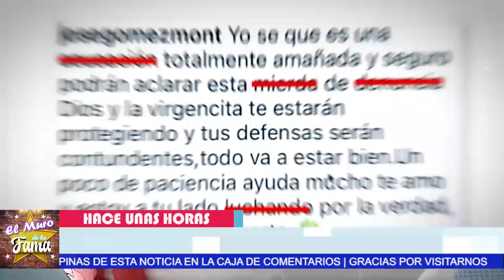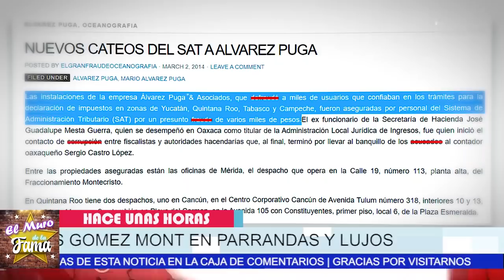🔴💥Ines Gomez Mont 𝗡𝗢 𝗦𝗘 𝗘𝗦𝗣𝗘𝗥𝗢 𝗟𝗔 𝗧𝗥𝗔1𝗖10𝗡 DE Sus Amistades: 𝗧𝗢𝗗𝗢 𝗥𝗮𝘀𝘁𝗿𝗼 𝗗𝗲 𝗮𝗺𝗶𝘀𝘁𝗮𝗱 𝗬 𝗽𝗮𝗿𝗿𝗮𝗻𝗱𝗮𝘀🚀🇲🇽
🔴💥Ines Gomez Mont NO SE ESPERO LA TRA1C10N DE Sus Amistades:Borran TODO Rastro De amistad Y parrandas🚀🇲🇽
Asi fue El DESPILFARRARO n Fiestas y lujos que  NO QUIEREN QUE VEs, ¡
▷Acorralan A Galiliea Montijo Se AC0BARD4 AL MENCIONAR A SU COMADRE INÉS GOMEZ MONT ! YA SE R.A.J.0
ELLA (INES)DEBERÍA PREOCUPARSE YA QUE LE SABE MUCHOS SECRETITOS A SU AMIGA DEL ALMA…"Galiliea Soltara la sopa? o la obligaran?
La Mansion Pertenecio A Cher Pero No Creeras de quein es vecina
Ines Gomez Mont NO SE ESPERO, LA TRA1C10N, DE Sus Amistades:,Borran TODO Rastro, De amistad Y parrandas, Inés Gómez Mont,  CON FICHA R0ja ,De lNTERP0L Y PIDE Apoyo,  A Galilea Montijo, ines gomez mont,farandula,noticias actuales de erika buenfil,erika buenfil noticias,erika buenfil tik tok,noticias de ultima hora de erika buenfil,chismes de la farandula en mexico,erika buenfil e ines gomez mont,noticias de la farandula,tv notas,ines gomez mont que le pasa,ines gomez mont y su esposo,ines gomez mont noticias de ultimo minuto,ventaneando,hoy, el muro de la fama, ventaneando, chisme no like, programa hoy, venga la alegria

elmurodelafama

¡ BIENVENIDOS ‼️

Entertainment
Television program
noticias de espectaculos
espectaculos noticias
noticias de la farandula
tv mexicana
Televisa espectaculos
chismes
escandalo de los famosos 2021
farandula 2021
chisme de farandula
karol tamiko
programa hoy
suelta la sopa
polemica
Ventaneando